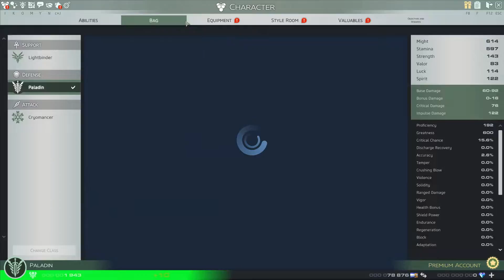Skyforge: Part 7 - War Hero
So Laertes was a war hero... apparantly.